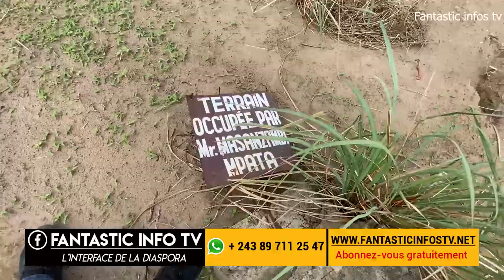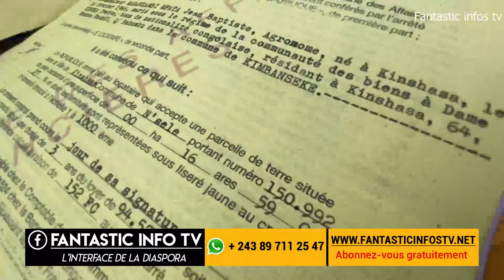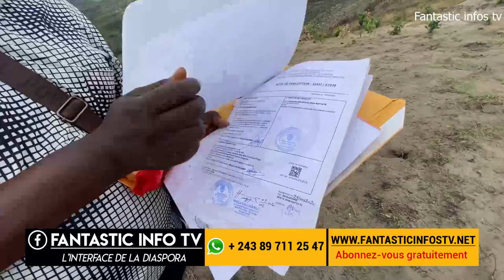Découverte quartier KIKIMI NSELE KINSHASA